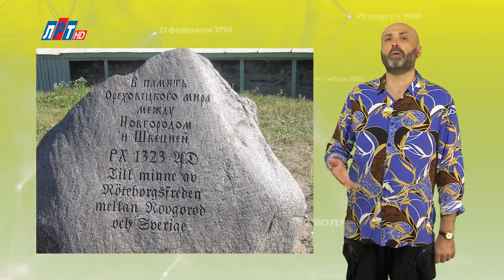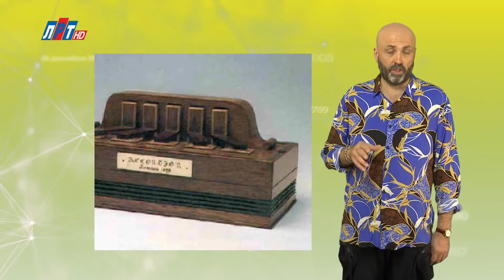"Дата" - 12 августа